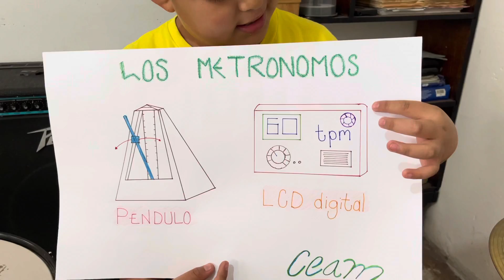EL METRÓNOMO/ José/ CEAM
Qué es el metrónomo, diferentes tupo y uso.